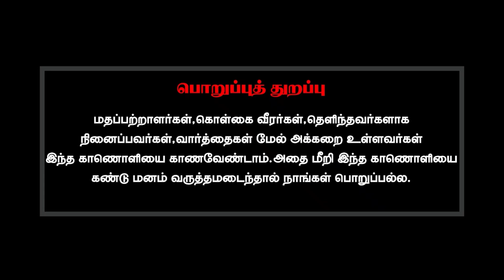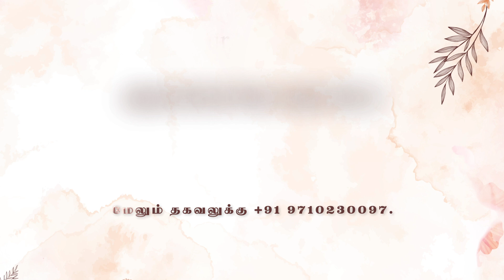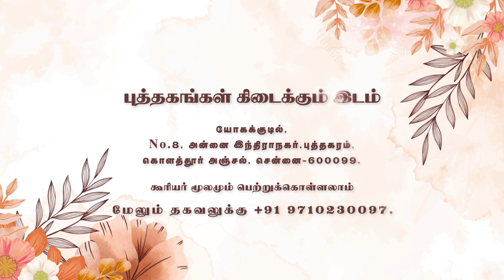46 வயதான எனக்கு நினைவாற்றல் குறைகிறது இதை சரி செய்ய முடியுமா?